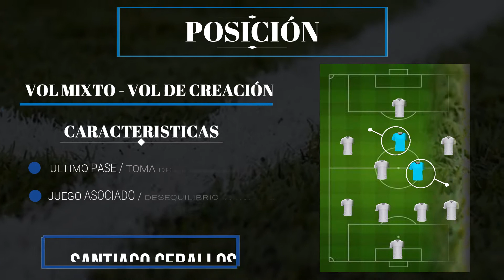Santiago Ceballos // Volante Mixto // Centenario de San José de la Esquina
UBICACIÓN DE ACCIONES:
1. Ultimo Pase / Toma de decisiones
2. Juego Asociado / Desequilibrio Individual

RB edition